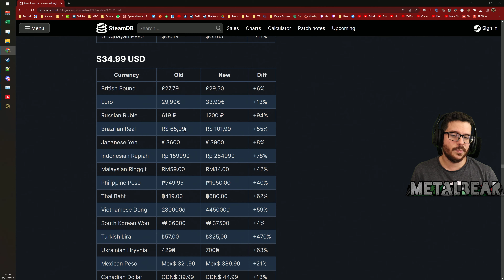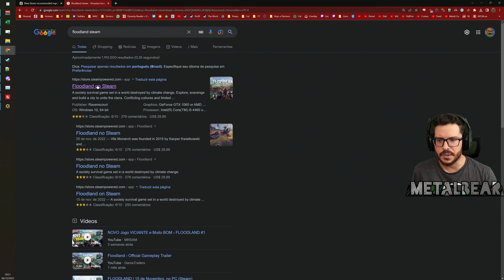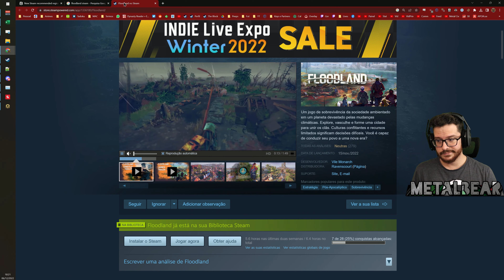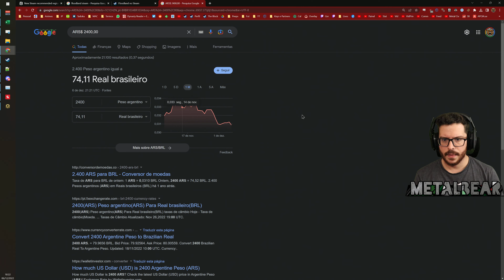Pesquisa e missão | Marvel Midnight Suns #04 - 4k VOD 06.12.22